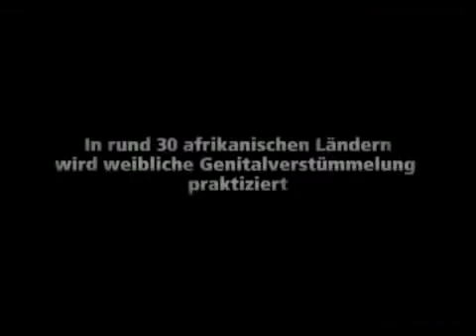Heidnische Rituale - Beschneidung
Die Kommentarfunktion ist in den meisten Fällen abgeschaltet.

90% der Videos sind als Video -& Bildmaterial für den Blog
Auf den entsprechenden Artikel, der dieses Videomaterial zeigt, wird immer verlinkt.
Im Blog kann dann, unter dem Artikel, gerne ein Kommentar abgegeben werden.

Die doppelten Kommentarfunktion / Überprüfung ist sonst einfach zu Zeitraubend.